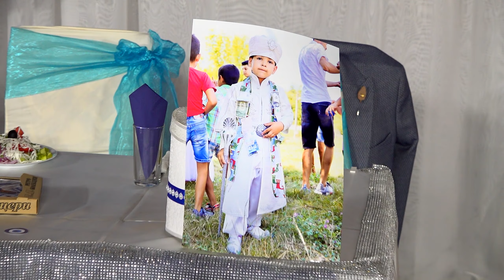Emre sünnet dügünü Svetoslav bölüm 2 sön